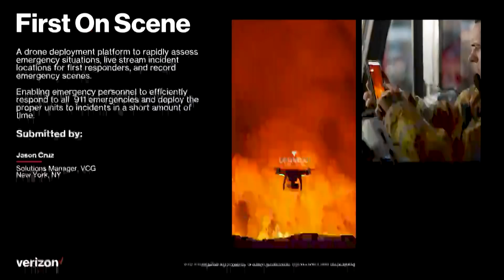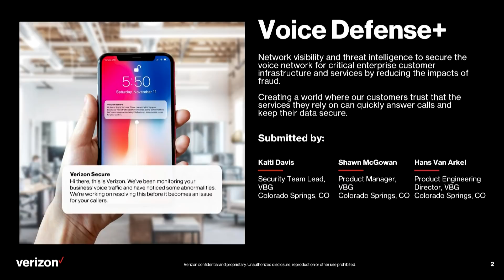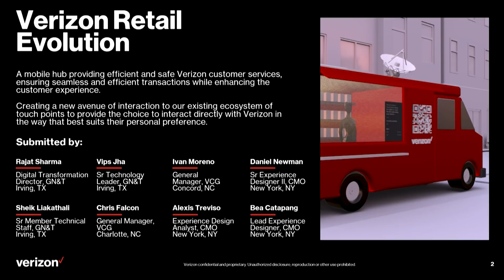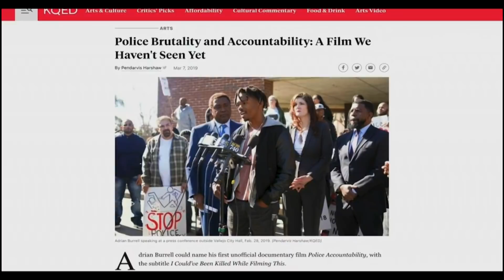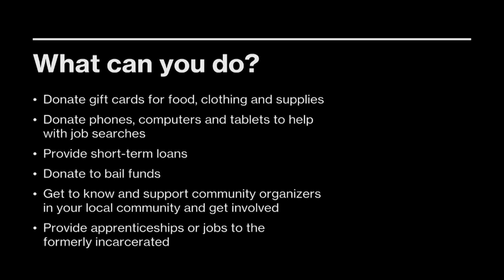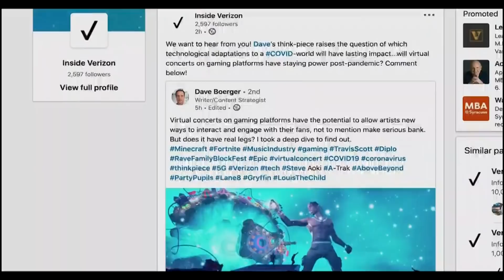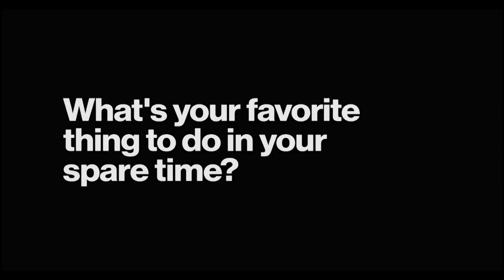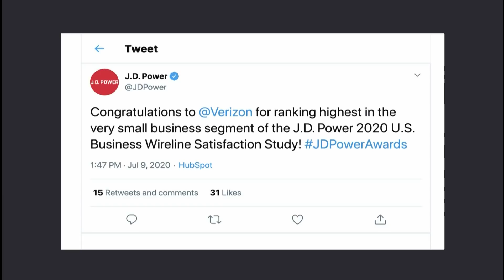Let's end the week by winning. Again.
Our Build the Future Challenge winners are announced. Plus, see which award J.D. Power gave us this time.

Lots of news to cover today so let’s get right to it!

Storm update

Here in the US, the Eastern Seaboard is being impacted by Tropical Storm Fay. As always, our response teams are monitoring the situation. for more tips on how to prepare for rough weather that may impact service.

Build the Future Idea Challenge winners announced

Our Build the Future Challenge pushed V Teamers to find technology solutions to help individuals and businesses adapt during and after the pandemic. Our 5G Lab team, with the help of Verizon experts and senior leaders, narrowed down more than 1,300 submissions to three winning entries. You can read about each of them on VZWeb

The winning ideas advance to prototyping this summer for potential implementation in the fall. We’ll also make a $10,000 donation to an approved COVID-19 Relief Organization at the recommendation of the winning teams. Congratulations! We’re super proud of all of your creativity and ingenuity! Thanks to all the teams who took part.

Speaking of awards…

“Congratulations to Verizon for ranking highest in the very small business segment of the J.D. Power 2020 U.S. Business Wireline Satisfaction Study!”

Important to note is the timing of the study - April and May, during the first wave of the pandemic. It shows our focus on serving our customers during this challenging time. Great to see our teams continuing to rack up awards.

News from our 5G First Responder Lab

Our 5G First Responder Lab just announced five new companies that have been selected to help develop 5G-enabled solutions for emergency medical services. Congrats to Biotricity, Rave Mobility Safety, Dispatch health, Vuzix and Visionable. They’ll focus on solutions along the patient journey, from emergency response to treatment and recovery. Teams will work alongside Verizon 5G specialists and engineers on our 5G Ultra Wideband network.

Our first Next 20 conversation

At Verizon, it’s not just about building the future through technology, it’s about creating a vision for that future, through conversation and connection. We got a taste of that commitment during the first Next 20 episode focused on what needs to change about the criminal justice system.

Rave Family Block Fest

Did you hear about the music/dance festival happening right now on Minecraft? Rave Family Block Fest is a four-day music and dance festival featuring over 900 artists performing across 65 virtual stages. We’ve heard reports of some tech issues during yesterday’s opening shows. Hopefully those get worked out as virtual music concerts on gaming platforms continue to draw massive crowds. on LinkedIn and let us know if you think this is a pandemic fad or the next big thing.

My Why

Finally, we’re excited to get to know another V Teamer’s journey through our new video series, My Why. Product Development Manager Belinda Harris of the Verizon Business Group is a leader, but more importantly, she’s committed to empowering and mentoring the next generation of leaders.

If you know of someone who should be featured on an upcoming episode of My Why, let us know by sending us a note to .

Reminder, tune in to Up To Speed Live Monday at 12 PM ET/9 AM PT